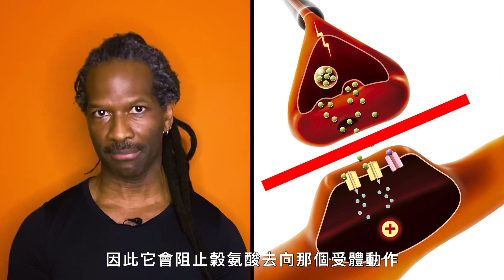大麻知多少：酒精和大麻誰更危險？藥物濫用會讓人產生攻擊性？｜科普長知識｜GQ Taiwan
科學家 Carl Hart 博士，幫助揭穿（並證實！）一些關於藥物的常見迷思。Hart 博士的職業生涯一直在研究藥物對身體的影響，並在這裡幫助我們解開一些常見的誤解。
【字幕修正】7:58 應為1944